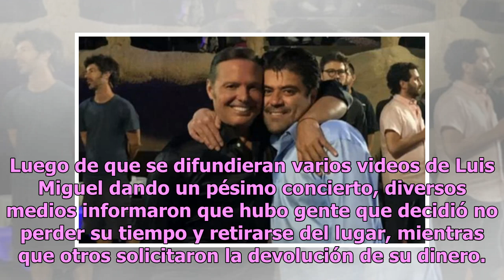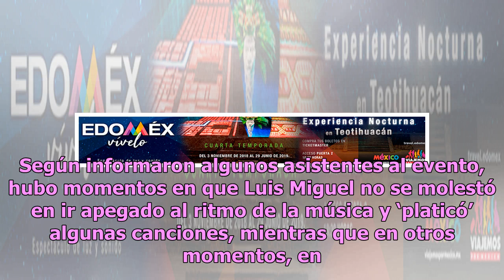¿No que muy amigos? Burro Van Rankin se aburre en concierto de Luismi y se va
Luego de que se difundieran varios videos de Luis Miguel dando un pésimo concierto, diversos medios informaron que hubo gente que decidió no perder su tiempo y retirarse del lugar, mientras que otros solicitaron la devolución de su dinero. ¡LE 'LLUEVEN' LOS ABUCHEOS AL SOL! En su último concierto en...